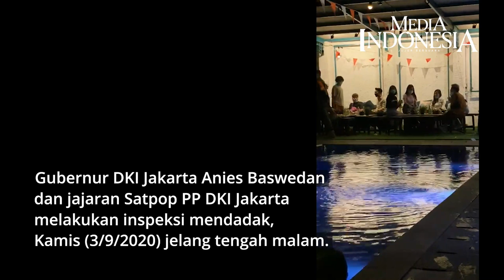Sidak Tengah Malam, Anies Baswedan Tutup Kafe di Jalan Haji Nawi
Gubernur DKI Jakarta Anies Baswedan dan jajaran Satpop PP DKI Jakarta
melakukan inspeksi mendadak, Kamis (3/9/2020) jelang tengah malam.

Sidak dilakukan untuk meninjau implementasi  protokol kesehatan di restoran dan kafe-kafe. di daerah Senopati dan di Jalan Haji Nawi, Jakarta Selatan

Di salah satu kafe tersebut Anies menegur pria  yang diduga pengelola kafe karena kapasitas pengunjung  yang cukup padat.

dan diduga sudah melebihi  batas maksimal kapasitas yang diatur sesuai Pergub No. 79 tahun 2020.